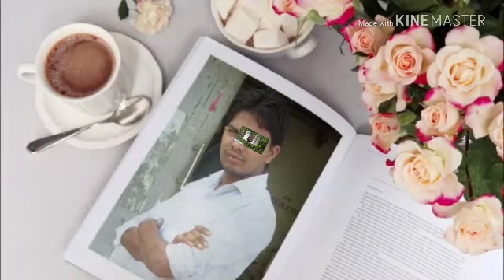Bhut wala dailic kripashankar dj Kushwaha dj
Kushwaha dj